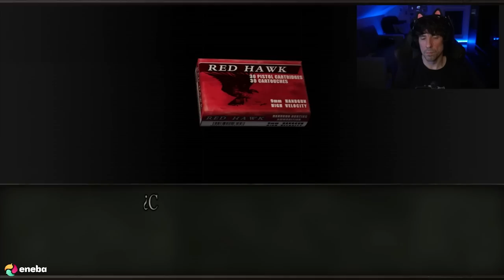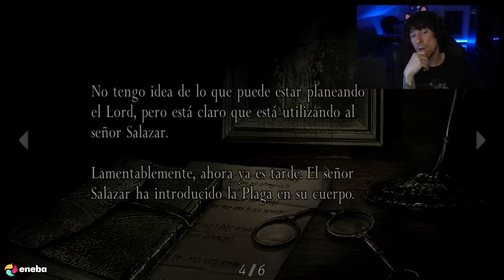Resident Evil 4 (PC) | Gameplay en Español | Parte 6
Os espero!